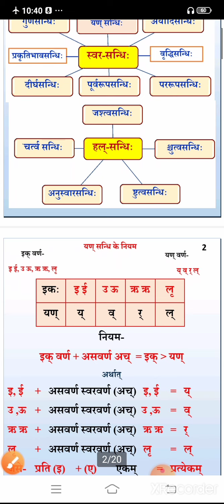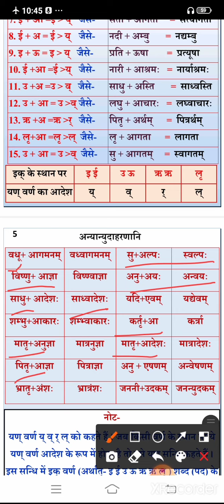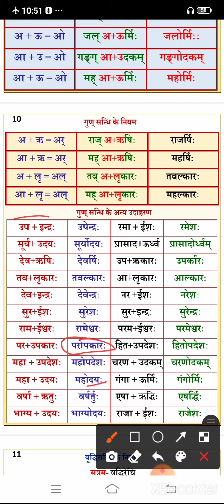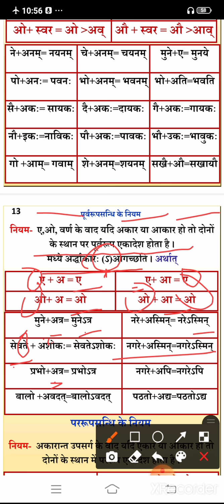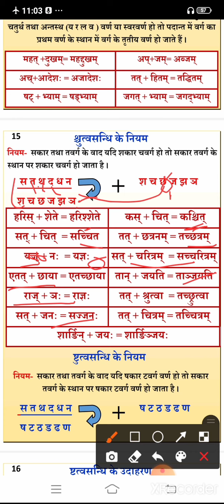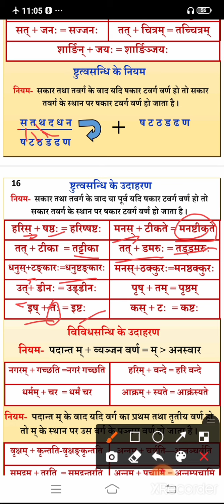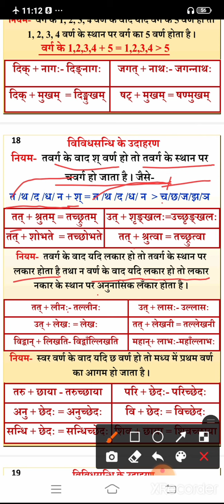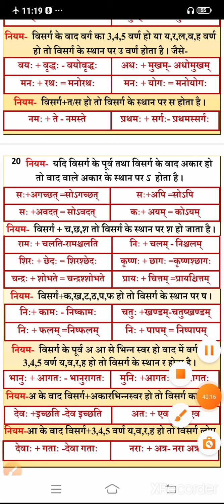SANSKRIT: SANDHI PRAKARANAM (ACH,HAL,VISARG SANDHI): LAGHUSIDHANTKAMUDI: By-Dr Dibakar Ray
SAJNAPRAKARANAM: LAGHUSIDHANTKAMUDI CHAPTER-1 BY-DR DIBAKAR RAY FOR-BAMS